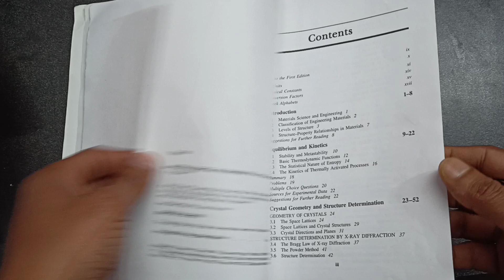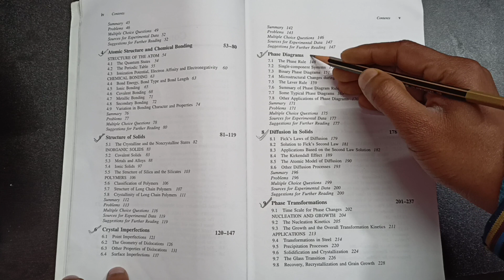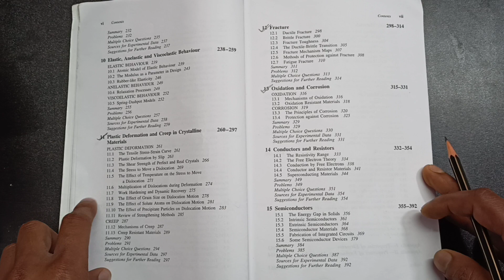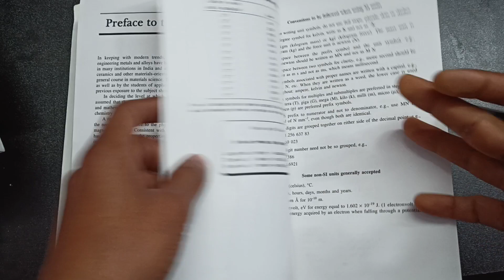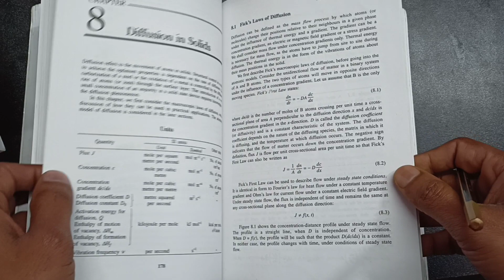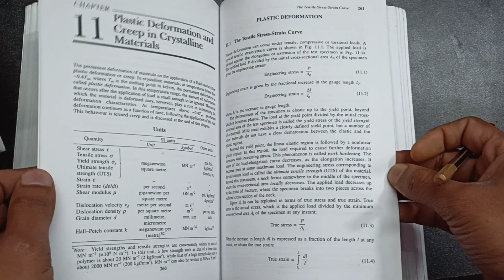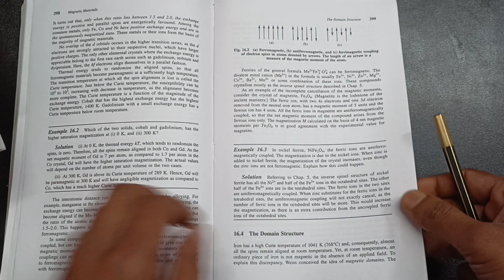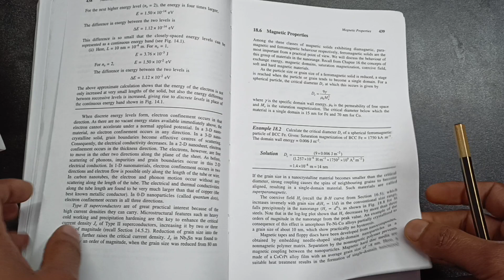How to read V Raghvan Book for GATE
This video tells you about how and what you should read from GATE point of view.

This may be useful to you, however if you feel something different then you should go with that too.

This video is made as per my experience of GATE and teaching.